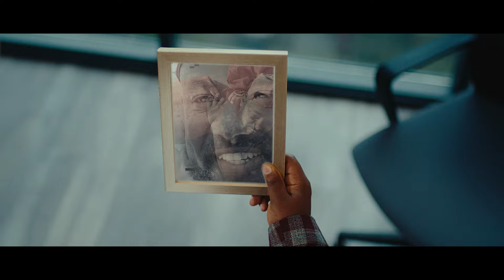"ሌብነት አዋጩ ኢንደስትሪ"Zedo's Comedy Show S01E06